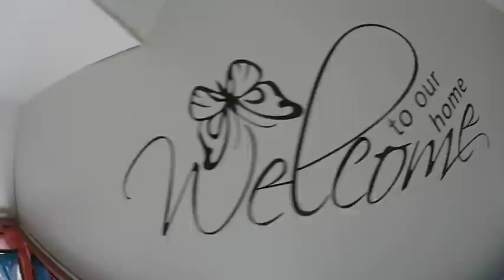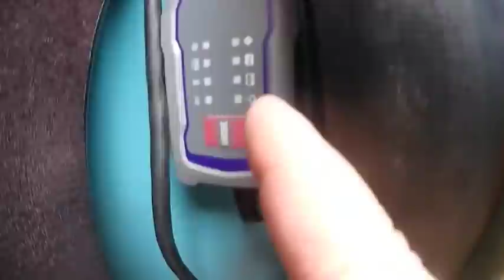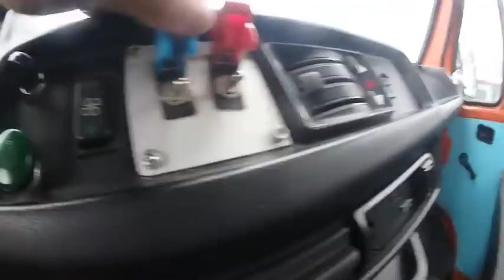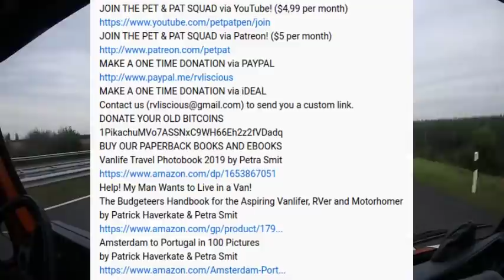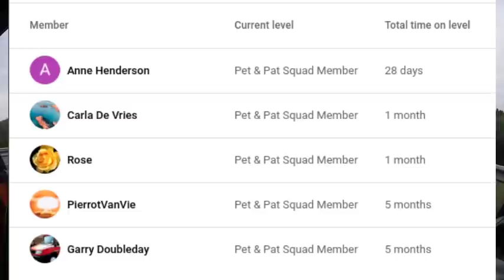395 GOODBYE MINICAMPER! HELLO CAMPERVAN!